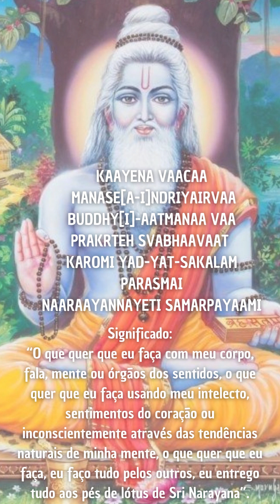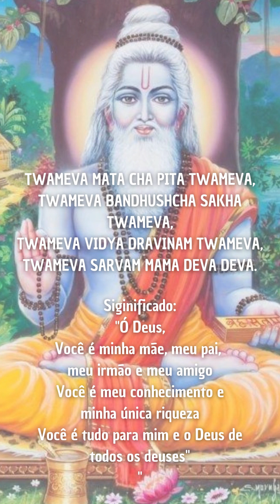Sutras 7 ao 9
Os Bhakti Sutras de Shandilya, comentado por Sriman Narayana, é uma das mais belas e famosas obras acerca do Caminho de Amar a Deus, atribuída ao Sábio Shandilya. Estes excelsos ensinamentos são extremamente sagrados. Devem ser recebidos com o coração cheio de Devoção. Para o devoto eles são puro Néctar.

-This channel makes available Sriman Narayana's teachings to all Truth Seekers.
-Este canal disponibiliza os ensinamentos de Sriman Narayana para os Buscadores da Verdade.

Namaskar.